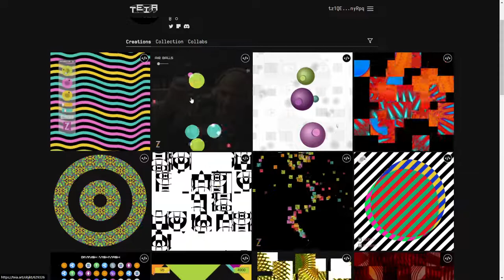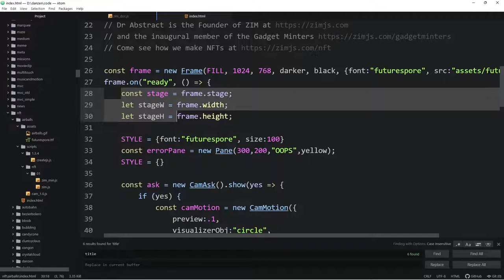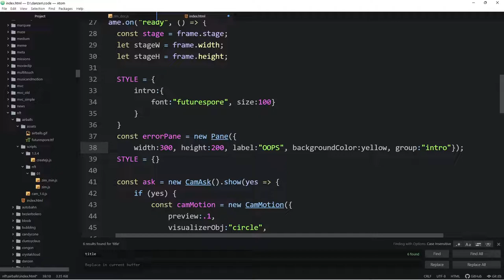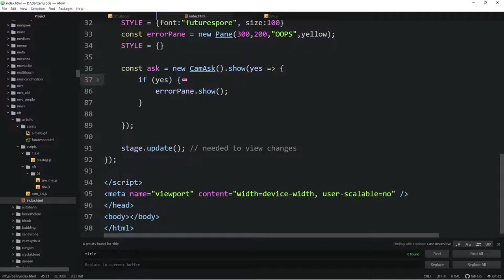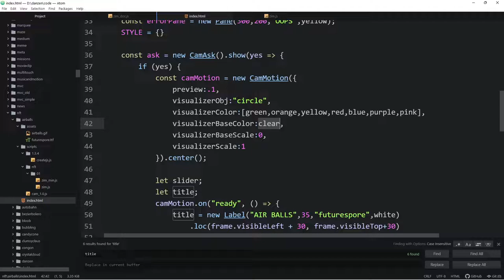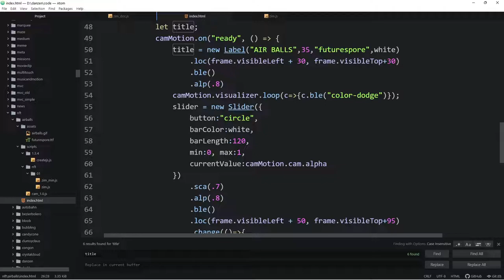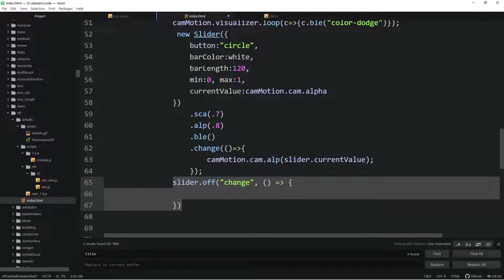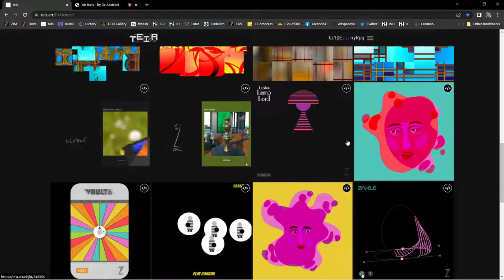Making Interactive NFTs - #01 - AIR BALLS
Welcome to a new series called Making Interactive NFTs.  We have made dozens of interactive NFTs on the Tezos blockchain on Teia (from hic et nunc) and (fx)hash. (These could be moved to Ethereum with BeyondNFT.)  The interactive NFTs are made with the ZIM JavaScript Canvas Framework You can read about NFTs and minting for Teia and (fx)hash including articles, videos and templates.

In this episode we look at making AIR BALLS which can be found

The series will take you through the JavaScript code for the NFTs.  You can see the section for more about ZIM to code creativity!  Note the ZIM Basics video series there too.  All the best, and please join us for questions and community!

00:00 start how to move circles by cam example video
01:00 example you can find on
07:00 new CamAsk() implemented because needed for iOS
08:00 explaining ZIM code is for the html canvas STYLE
08:20 ZIM DOCS STYLE
09:37 new Pane group with ZIM DUO technique
12:10 new CamAsk()
12:30 scripts are now possible with type = module
16:36 if (yes) do a function
16:40 new CamMotion capture your body that moves
16:52 examples of AIRballs
17:25 CamMotion parameter VisualizerObject and more
18:20 ZIM version VEE (5) values makes ZIM powerful for example random and min:,max values
20:10 color array with "htmlcolorname" between brackets possible
21:40 add title new Label("airballs")
22:00 FULL mode makes the cam over the full width and height of the browser
23:18 FIT mode on a fixed size of the app
24:25 title set on the frame FULL left top
25:40 difference between var (variable) const (constant) let (let's make a name for the object)
28:00 sca(le) alp(ha) .ble(nd) modes examples on
28:11 .change() method to turn off
30;00 you can choose for the name slider or e.target when the event is set
30:50 .wire is also possible
31:40 new version of ZIM ZIM 014
33:06 version ZIM CAT connects components values
34:07 example slider that wires the alpha
34:50 other NFT examples on